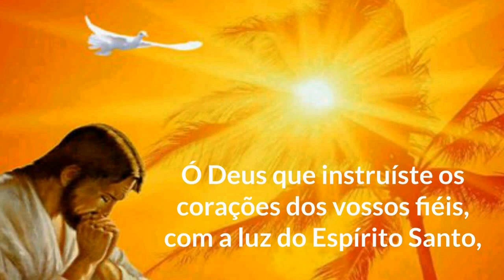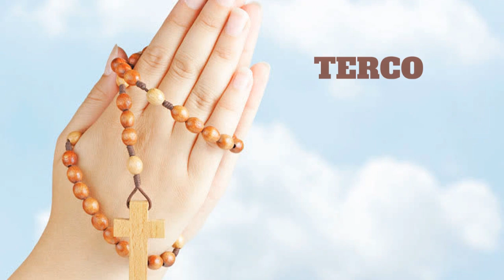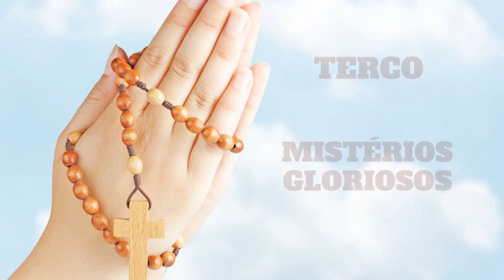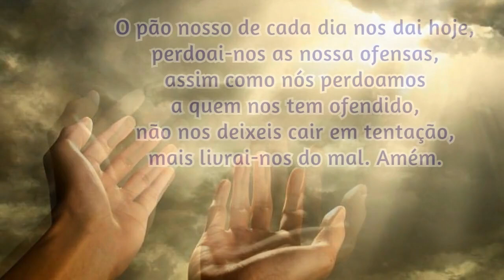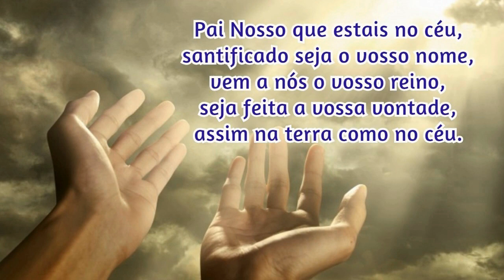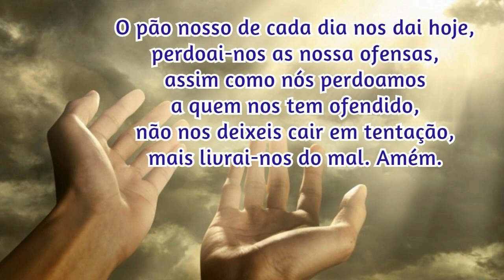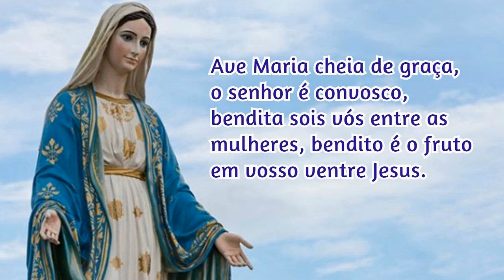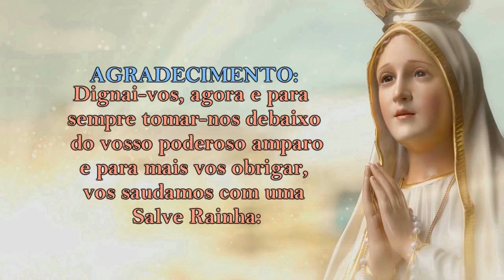05/08/2024 Oração do ROSARIO COMPLETO com os MISTÉRIOS do SANTO TERÇO